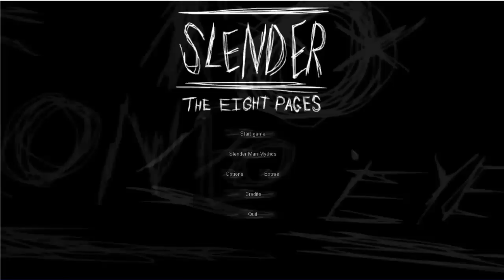|GAME PLAY| SLENDER THE EIGHT PAGES CON AnGeeLiiTAB (Vampire Ladys)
Bueeeeeeeeeeeno este video tiene. muchiiiiiiiiiisimo que lo grabamos haha pero bueno aquí esta :3
No olviden pasarse por el canal que compartimos Bere y yo donde subimos nuestros game plays de cuando nos aburrimos, y así :B

Para la segunda parte del video queda pendiente, pero esta vez se subirá al canal de Vampire Ladys ^^